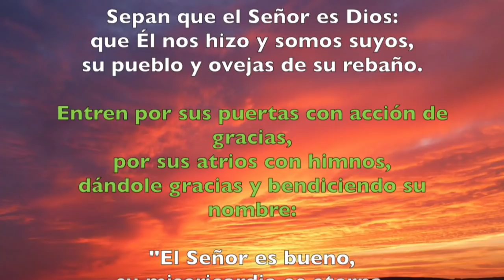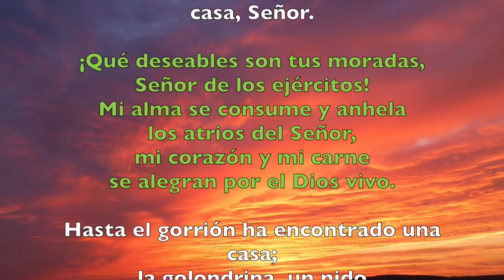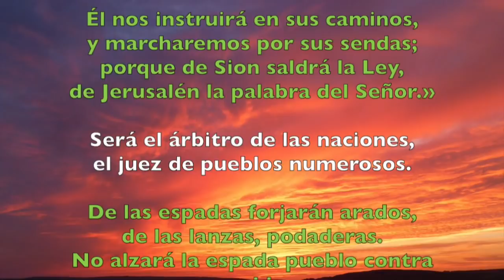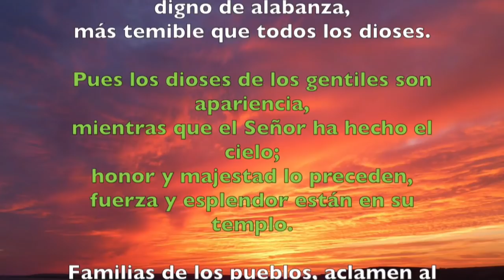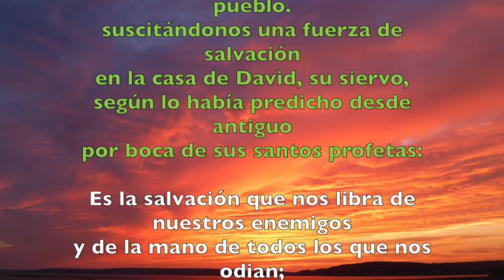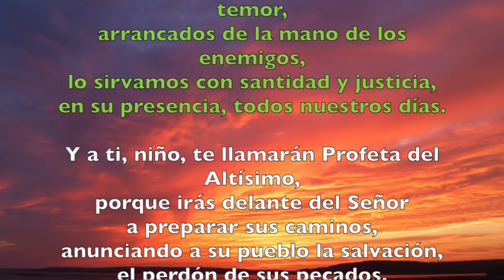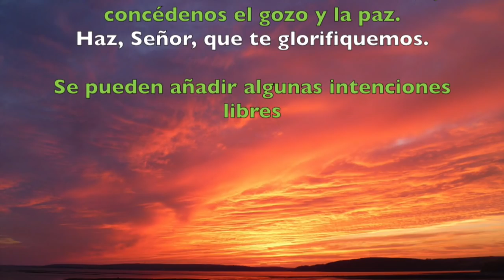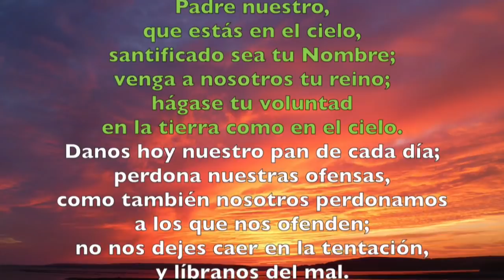Oración de la mañana (Laudes), LUNES 18 DE JUNIO 2018 | Padre Sam